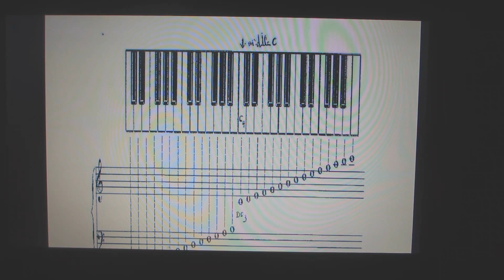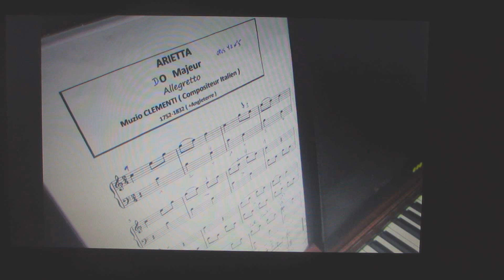CLEMENTI - Arietta Do Majeur - Opus 42 N°5 - Piano Mélodie Facile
♬ ♪ ♫ ♩ Voir indications dans les bulles de texte sur la vidéo, pour trouver une partition piano GRATUITE, et musicologie de la mélodie . ♬ ♪ ♫ ♩ Muzio CLEMENTI - Arietta In C Major, Op 42 N°5 - Piano partition facile. Tableaux des notes de musique.
+ Sélections idées premières partitions gratuites très très faciles pour débutants. Musiques très simples. Suggestions 10 premières partitions partitions gratuites. Partition très très facile.
PARTITION GRATUITE DEBUTANT !